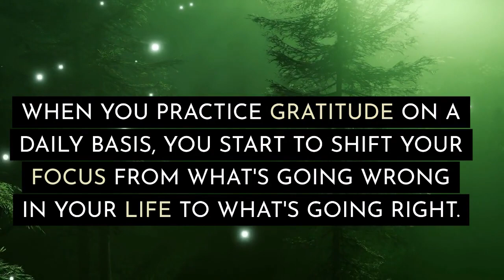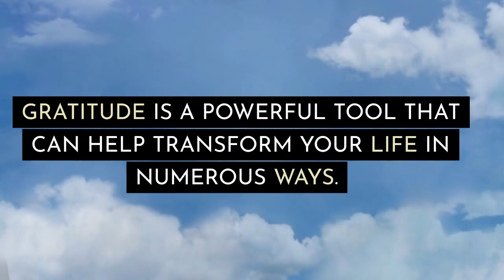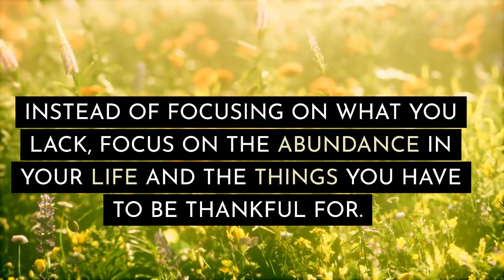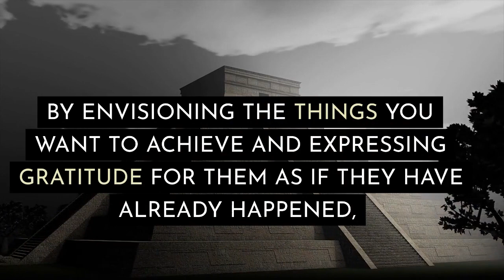How gratitude can change your life/ power of gratitude/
Hey everyone,
I believe that each of us has the power to create the life we desire, and I'm here to provide you with the tools, techniques, and inspiration to help you do just that. Through a combination of practical advice, real-life examples, and inspiring stories, my goal is to empower you to unleash your full potential and live a life beyond your wildest dreams. So, join me on this journey of self-discovery and personal growth, and let's create the life we truly deserve!